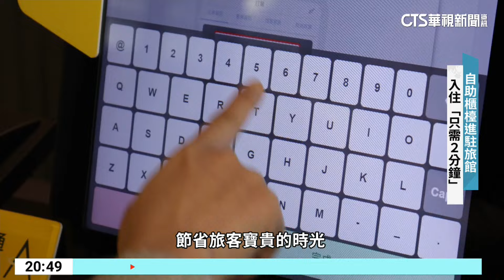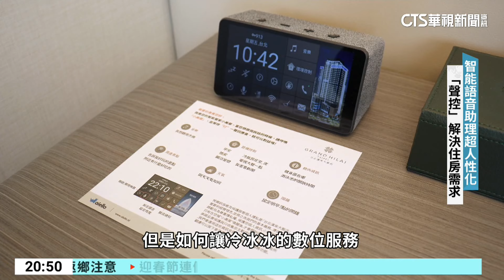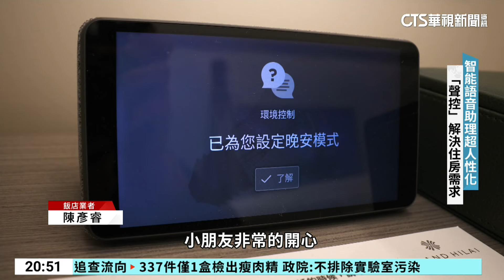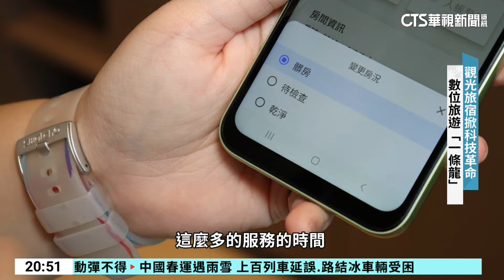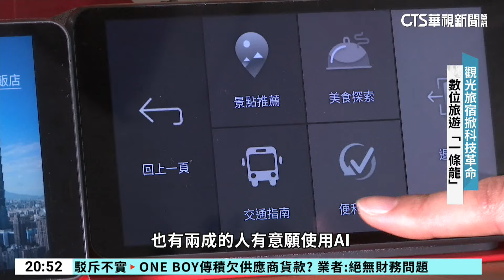數位科技進駐旅館 自助櫃檯入住「只需2分鐘」｜華視新聞 20240207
歷經疫情的考驗，讓觀光產業掀起巨大的變革，更加速了數位轉型的腳步，從旅遊前的行程規劃，到旅遊後端的反應回饋，都可以透過數位科技來完成，接下來FOCUS專題，就帶您親身體驗。